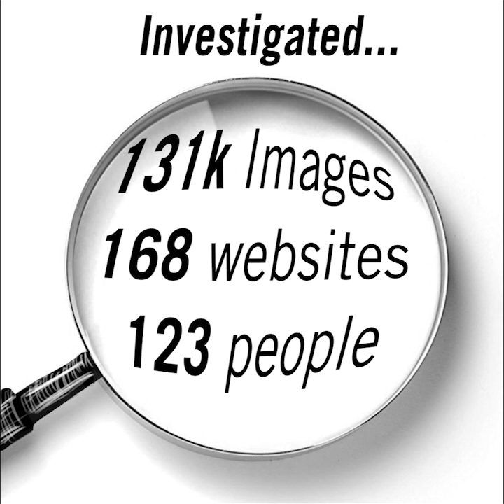Misconduct in the Corps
The Marine Corps responds works to improve conduct among Marines.

(U.S. Marine Corps animation by Sgt. Elize McKelvey)